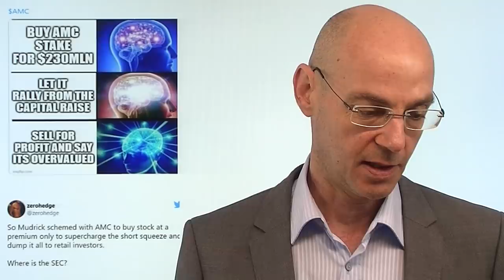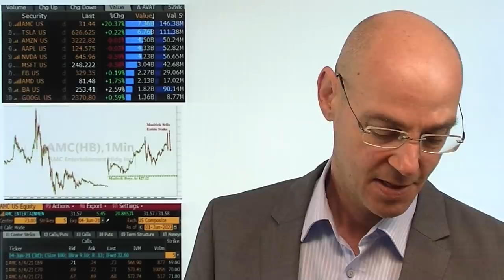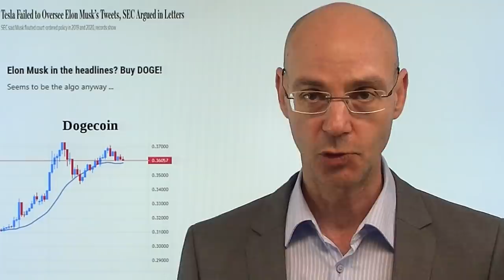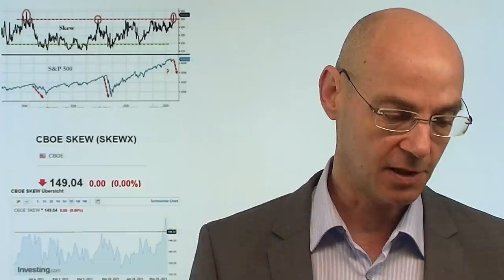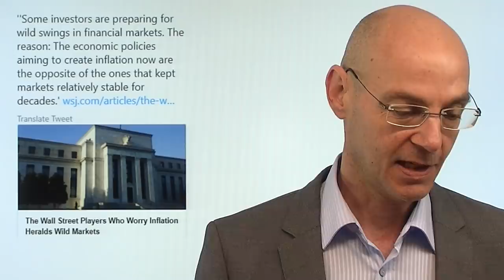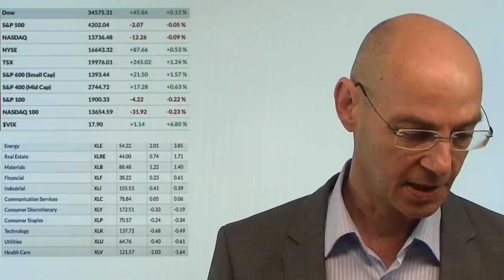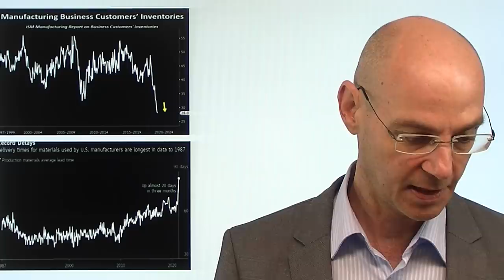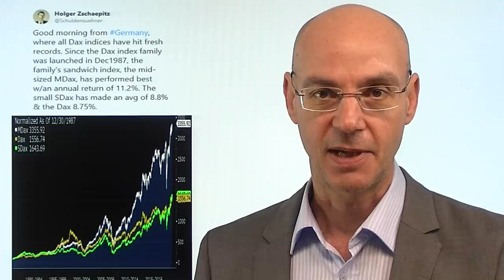AMC, Elon Musk: Schweinereien und Exzesse! Videoausblick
Die Ereignisse um AMC und Elon Musk verdeutlichen, was derzeit an den Märkten passiert: es herrscht durch die ultralaxe Geldpolitik der Fed und anderer Notenbanken eine Gier, die schon deutliche Verfalls-Erscheinungen in sich trägt. So etwa das Geschehen gestern um AMC: ein Hedgefonds kauft sich am Freitag ein, der CEO von AMC feiert das - dann steigt der Hedgefond gestern wieder aus und bezeichnet die Firma als überbewertet. Die US-Börsenaufsicht SEC aber sieht zu - so wie auch lange bei Elon Musk. Nun hat sie aber Tesla vorgeworfen, sich bei den Tweets von Elon Musk nicht an die Absprachen gehalten zu haben. Das ist angesichts des Treibens und der Kursmanipulationen des Tesla-Chefs auf Twitter wohl eine starke Untertreibung..